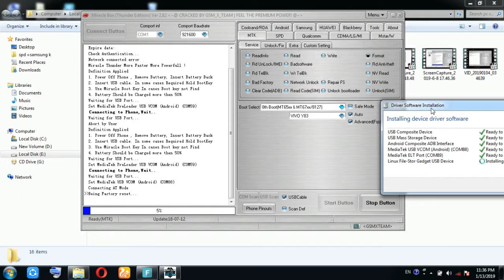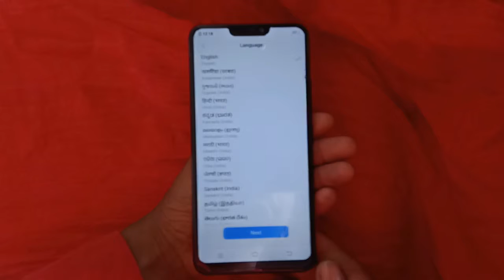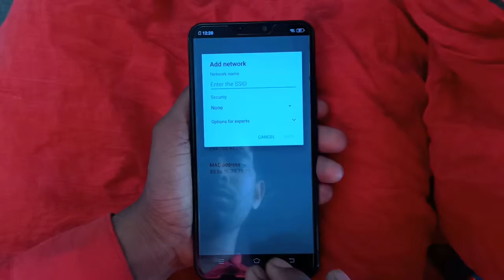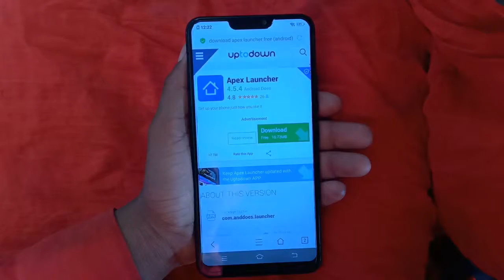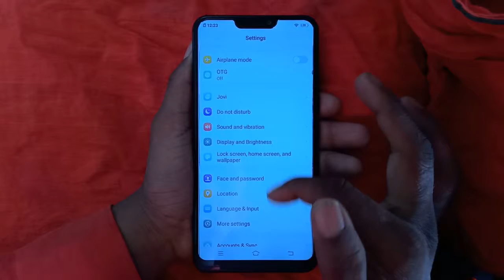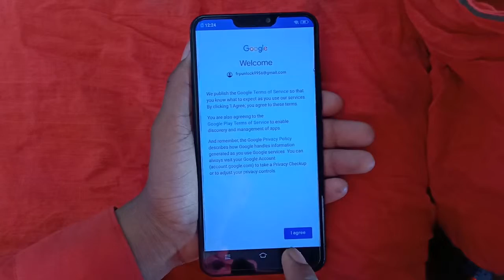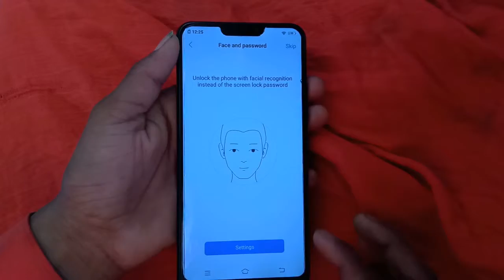vivo y81i pattern, Google account, unlock mircale box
हेलो दोस्तों आप लोंगो का स्वागत है हमारे चैनल में